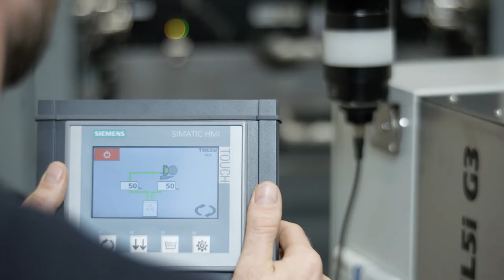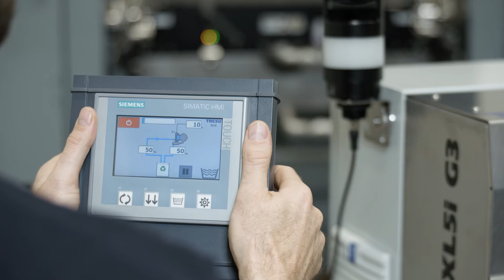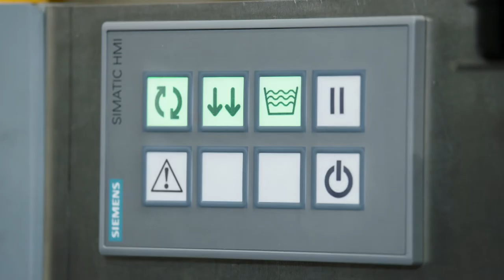TRESU Xl5i G3 Coating Circulator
TRESU XL5i G3 peristaltic coating circulator ensures precisely regulated and stable flow for uncontaminated coating with sensitive or special aqueous or UV coatings for all printing applications.
1) Efficient circulation of sensitive and special UV and aqueous media
2) Compact circulator with 2 built in peristaltic pumps – one supply and one return – that provide full control of the enclosed circulation from the bucket to the chamber with TRESUs proven Control Pressure Technology - eliminating micro foaming
3) Automation and auto adjustment features with sensor-controlled system for levels and pressure
4) Intuitive HMI with fast and easy access to all modes of operation
5) Modular platform adapts to future modes of operation by unlocking additional features on demand

Used in combination with a chamber doctor blade system and customized open cell anilox roll, the TRESU XL5i G3 features separate built-in supply and return pumps, that provide full control of the enclosed circulation from the bucket to the chamber, where the coating fills the cells of the anilox roller. This Control Pressure Technology system from TRESU prevents any contamination of air inside the chamber and eliminates micro foaming and undesired blistering of the print.

TRESU XL5i G3 is suitable for all coating operations with standard, sensitive, or special UV and aqueous coatings – such as opaque white, gold and silver effects, pearl luster, blister, high gloss, scented or silky soft touch effects.

TRESU XL5i G3 can be operated as a stand-alone product or integrated inline into an existing print machine with full software integration.